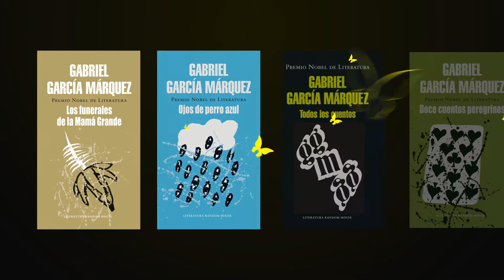Todo Gabo para todos.